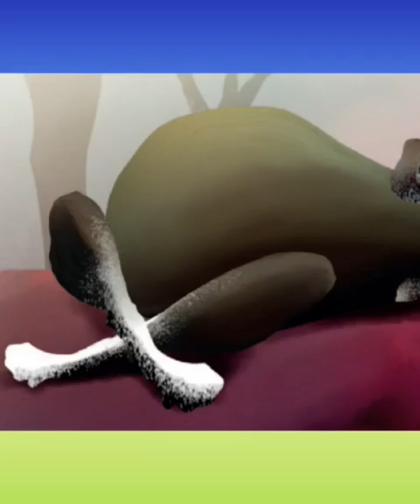El lobo y los 7 cabritos | Autor: Los Hermanos Grimm| Contado por: Maestro Isaac Payan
Te invitamos a la ludoteca virtual donde podrán encontrar muchos juegos, sumamente divertidos